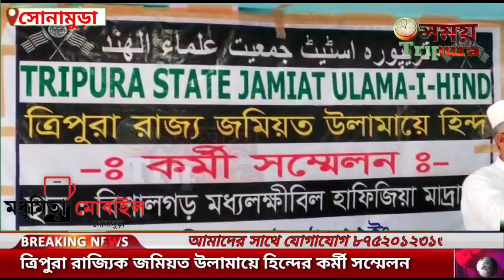ত্রিপুরা রাজ্যিক জমিয়ত উলামায়ে হিন্দের কর্মী সম্মেলন অনুষ্ঠিত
ত্রিপুরা রাজ্যিক জমিয়ত উলামায়ে হিন্দের কর্মী সম্মেলন বিশালগড়ে